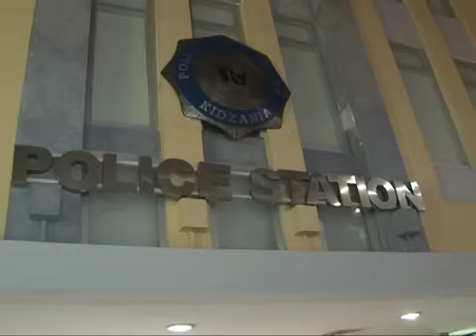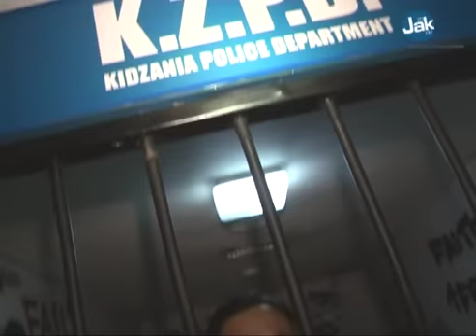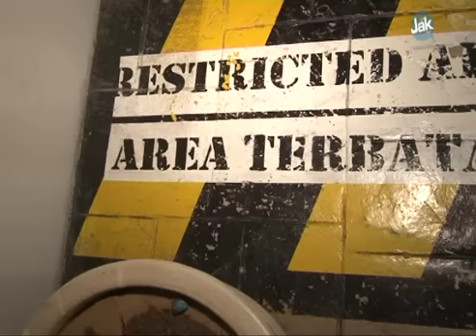RONAL JADI BURONAN (COCIKS KIDZANIA PART 2)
Sekarang Ronal harus jadi buronan yang kabur dari penjara.
apakah polisi kidzania berhasil menangkap ronal?
yuk liat aksi mereka.